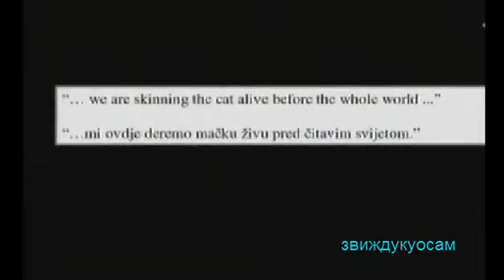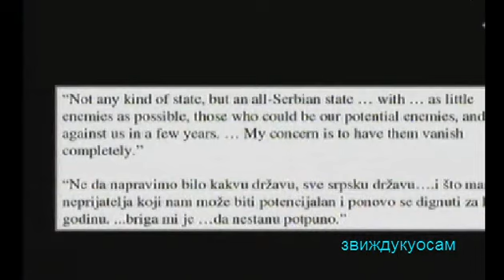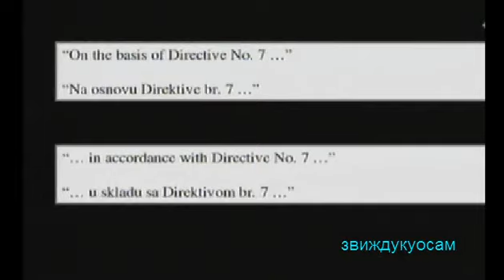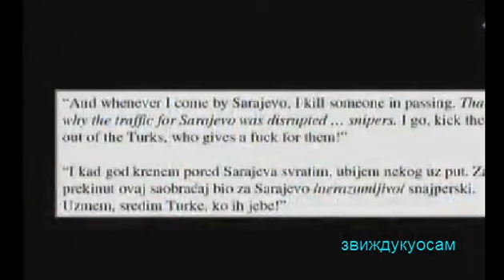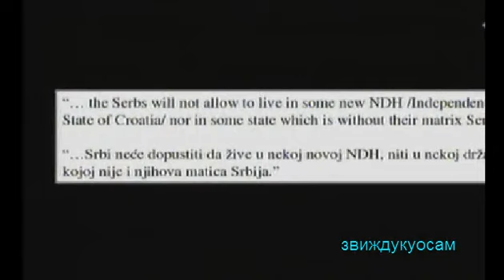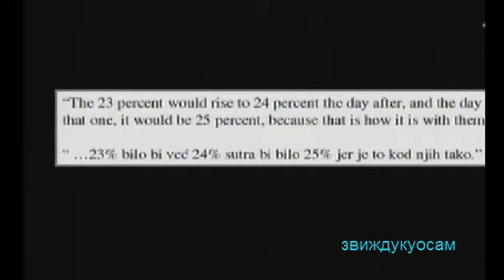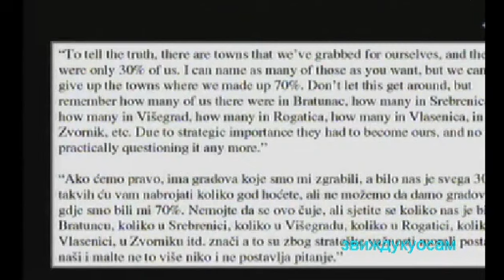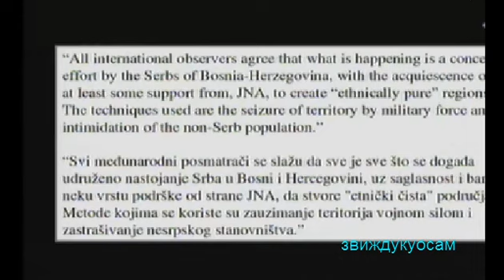Ген.Младић-бр.1.Завршне речи.5.12.16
U ponedeljak 5. decembra 2016. počeće iznošenje završnih argumenata strana na suđenju Ratku Mladiću - poslednjem prvostepenom postupku predMeđunarodnim krivičnim sudom za bivšu Jugoslaviju.

Bivši komandant Glavnog štaba je, podsetimo, uhapšen 26. maja 2011. godine, nakon šesnaestogodišnjegbekstva od međunarodne pravde. Optužen je za učešće u četiri udružena zločinačka poduhvata tokom rata u Bosni i Hercegovini između 1992. i 1995. godine. Prvi, takozvani sveobuhvatni zločinački poduhvat je, po optužnici,bilo etničko čišćenje velikih delova Bosne i Hercegovine, koje u nekoliko opština doseglo razmere genocida. Drugi je bila kampanja artiljerijskog i snajperskog terora nad Sarajevom; treći uzimanje osoblja UN za taoce i njihovo korišćenje za živi štit a poslednji, četvrti zločinački poduhvat su ubistva i deportacije srebreničkih Muslimana u julu 1995. godine, što se takođe kvalifikuje kao genocid.

Suđenje Ratku Mladiću je počelo pre četiri i po godine: 16. maja 2012. Dokazni postupak optužbe je trajao 20 meseci tokom kojih su saslušani iskazi 169 svedoka - preživelih žrtava i očevidaca zločina za koje se Mladić tereti, forenzičkih i drugih eksperata, vojnih i civilnih predstavnika međunarodne zajednice u Bosni i Hercegovini, kao i nekolicine insajdera - oficira vojske kojom komandovao optuženi. Uz to, u spise je uvedeno više od 7500 dokaznih predmeta koje je podnelo tužilaštvo.Pretresno veće je, na poluvremenu suđenja, odbacilo zahtev odbrane za oslobađajućom presudom, zaključujući da je optužba izvela dovoljno dokaza koji bi, ako ih odbrana ne ospori, mogli dovesti do osuđujuće presude.

Dokazni postupak odbrane je počeo 14. maja 2014. i trajao je 27 meseci. U tom periodu, Mladićevi braniooci su izveli 208 svedoka i u sudske spise uveli više od 2000 dokaznih predmeta. U Mladićevu odbranu svedočili su oficiri i vojnici koji su mu nekada bili potcinjeni, zatim bivši i aktuelni političari bosdanskih Srba, kao i sudski veštacikoje je angažovala odbrana, a pred sudom su se pojavili i nekadašnji posrednik u mirovnim pregovorima Kutiljero i izaslanik generalnog sekretara UN Akaši.

Iznošenje završnih argumenata će, kako je predviđeno, trajati sedam sudskih dana. Prvo će5,6 i 7. decembra nastupiti tužzilaštvo, zatim će nakon dana pauze reč preuzeti odbrana (9,12 i 13.) da bi 15. decembra obe strane dobile po 90 minuta za finalne replike. Sudije Ori/Orie, Moloto i Fluge/Floege će se nakon toga povući na većanje o presudi koja bi, kako je planirano, trebalo da bude izrečena pre kraja 2017. godine.
Mladić (IT-09-92)
Završne riječi
Sudnica 1
Tužilaštvo
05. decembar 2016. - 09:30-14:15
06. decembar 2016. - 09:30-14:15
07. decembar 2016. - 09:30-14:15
Odbrana
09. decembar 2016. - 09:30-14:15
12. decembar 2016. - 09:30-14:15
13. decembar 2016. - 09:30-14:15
Replike
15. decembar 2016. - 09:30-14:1